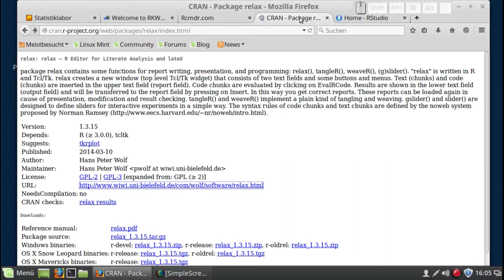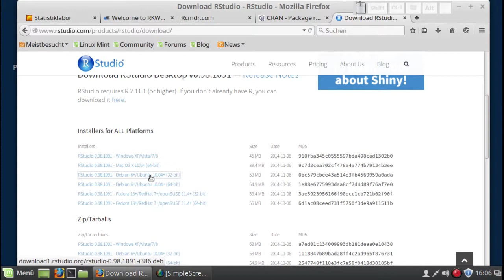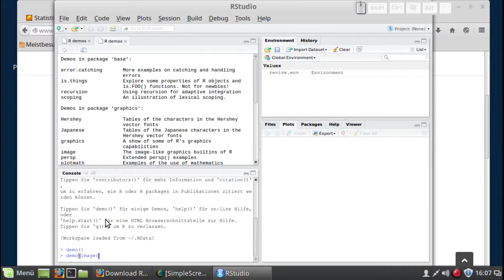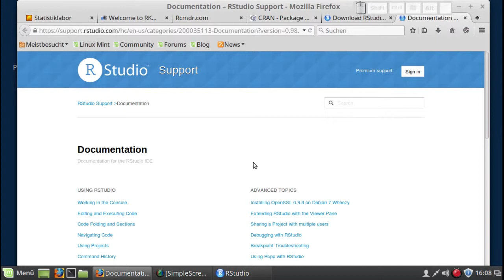R - RStudio installieren und starten